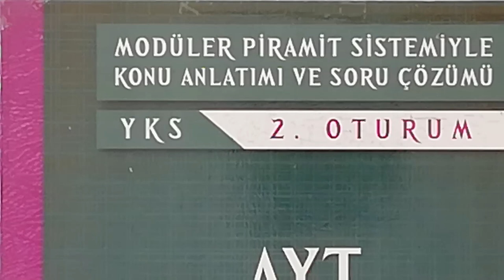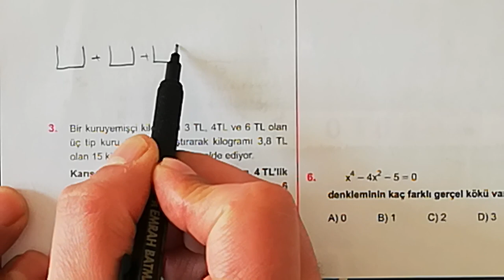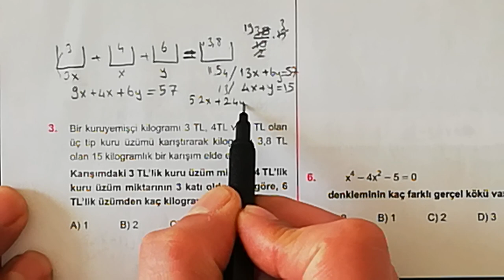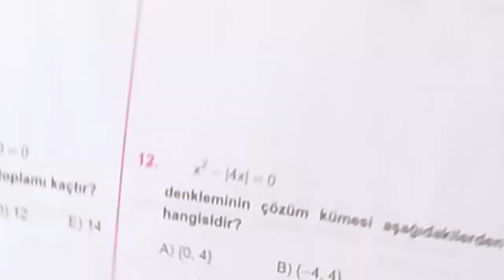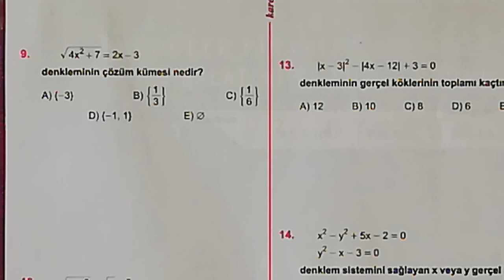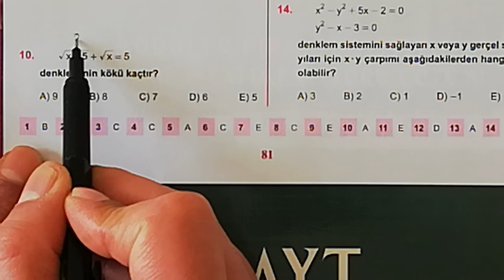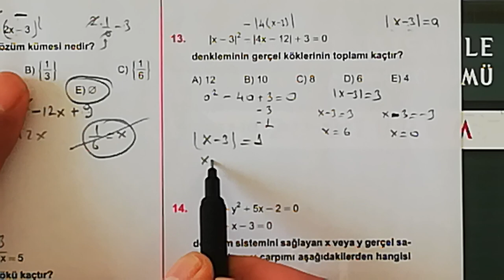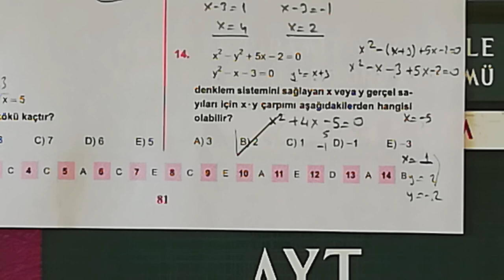3. ÜNİTE (DENKLEMLER) TARAMA TESTİ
KAREKÖK YAYINLARI AYT (2. OTURUM) MPS SORU BANKASI ÇÖZÜMLERİ
DENKLEMLER
denklemler ve eşitsizlikler,
denklemler 9.sınıf,
denklemler tyt,
denklemler soru çözümü,
denklemler konu anlatımı,
denklemler anlatım,
denklemler konu anlatımı tyt,
denklemler birinci dereceden,
denklemler basit sorular,
denklemler çözme,
denklemler çözümlü sorular,
denklemler eşitsizlikler